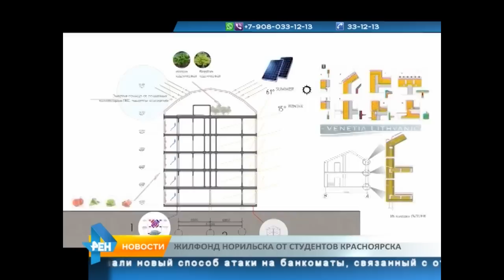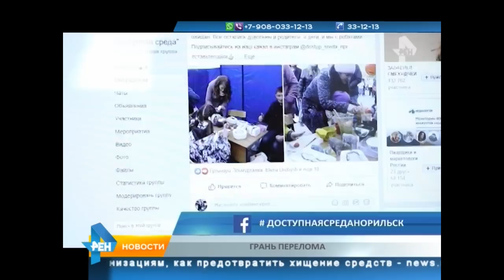ТРК Северный город. Норильск. Новости. 05 июля 2019 года (пятница)